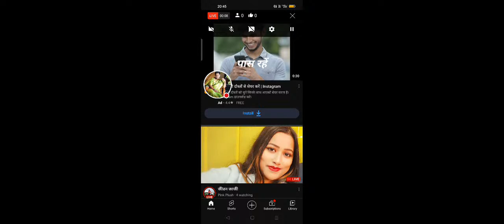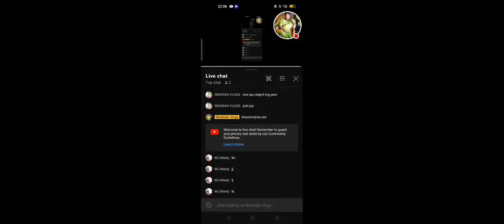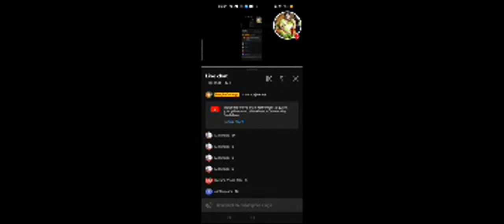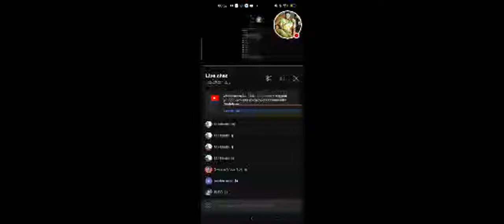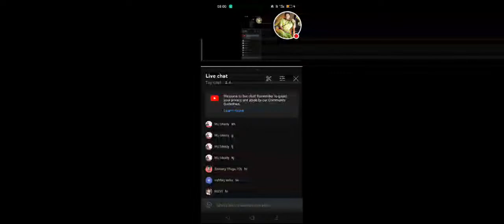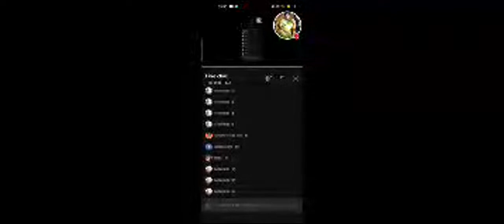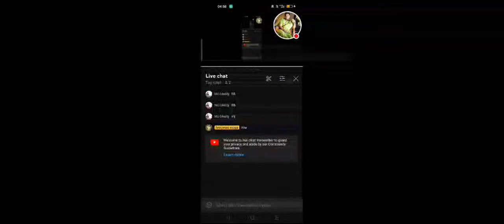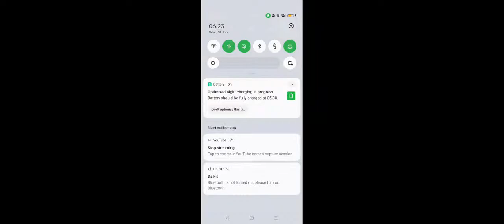Akol Horiya Jibone Oh Ki Je Koru🤲